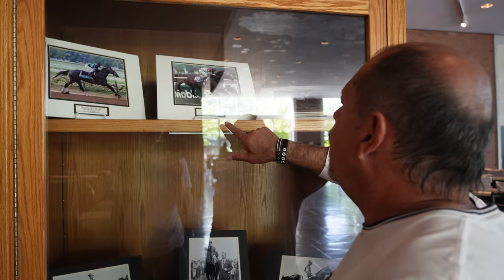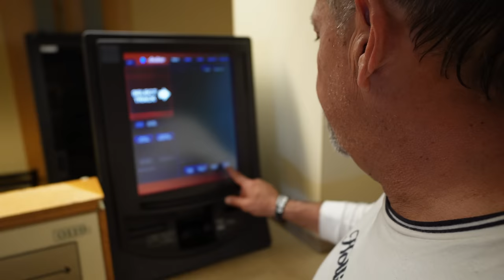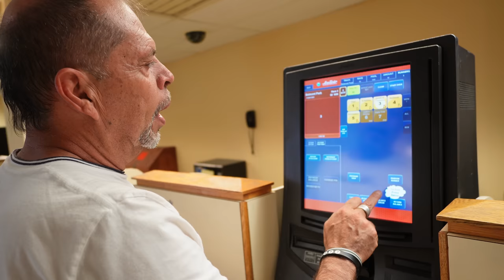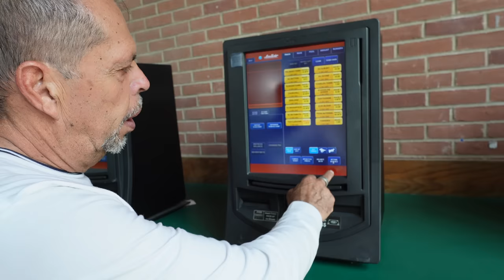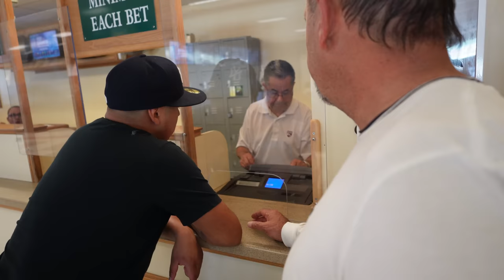The Peanutman Séptimo Capítulo - Conejo Martinez Belmont Park CAPÍTULO FINAL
SÉPTIMO Y ÚLTIMO CAPÍTULO del documental de Conejo Martinez en Nueva York. En este capítulo visitamos BELMONT PARK y terminamos vendiendo maní en Manhattan.

✅ Si te gusta este video, ponle un ME GUSTA en señal de apoyo ❤️